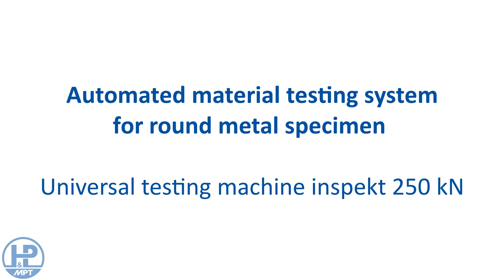Tensile test: automated testing system for round metal specimen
Metal- and plastic-processing companies with high testing amount more and more often count on fully automatic testing plants and the advantages linked with it: The efficiency of the machines is raised as well as the personnel expenditure and the testing costs are reduced.
The testing system shown in the video allows fully automated testing of metallic round specimens and is configured to test 250 specimens in 8 hours. The operation of the testing system is done comfortably via a touch panel.
A special feature is the grip used, which was newly developed at Hegewald & Peschke for automated materials testing. The pneumatically controlled specimen holder ensures safe and reliable clamping.
A 2-camera video extensometer system enables longitudinal and transverse strain measurement as as well the determination of necking on round specimens.